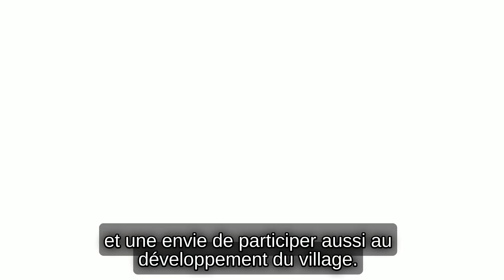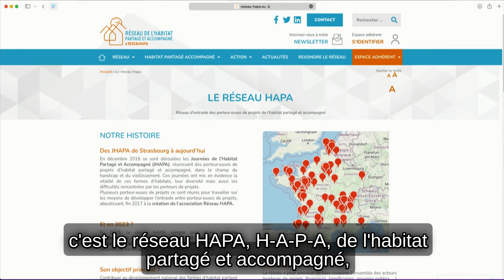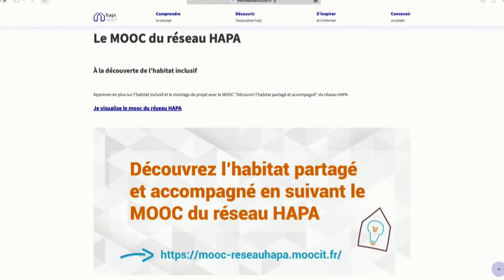13 CRÉER UN HABITAT REGROUPÉ POUR SÉNIORS AUTONOMES SS T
L'association HABIT'ÂGE crée des habitats seniors solidaires au cœur des bourgs à partir de la restauration de patrimoine bâti et propose un accompagnement à la réflexion sur son "chez soi".
A l'initiative de deux aidants, un habitat partagé humain, participatif et solidaire de quatre habitations à vu le jour. Grâce à une salle partagée et à une coordinatrice dynamique et sympathique, les locataires vivent chez eux tout en étant impliqués dans la vie collective.
Partage d’expérience et bonnes adresses pour démarrer un projet de création d’habitat groupé.